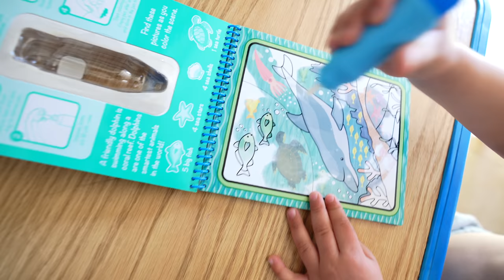NO BUDGET family shopping spree in San Francisco Bay Area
We have NEVER gone on a shopping spree ever before. So I gave Rachel an unlimited budget to buy as many clothes as she wants for the family. Watch to see what happened during our clothes shopping outing.

Malay (Bahasa Melayu) and English subtitles available. Just click the CC caption or three dots in the video.